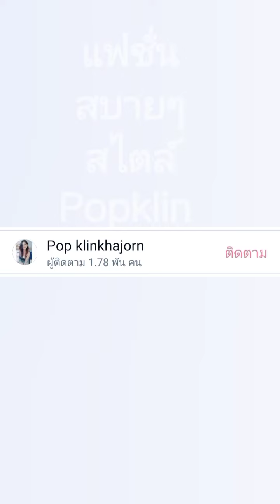photos 👉แฟชั่น กระโปรงกลับด้าน Popklin